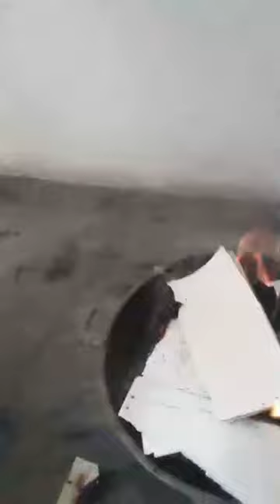Nilda Beatriz Alcántara Martínez transmitió en vivo